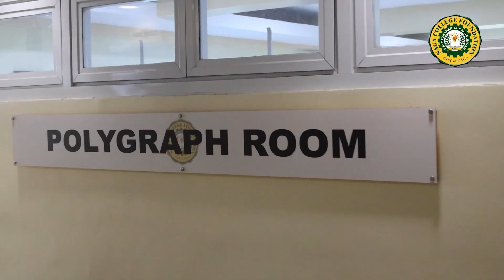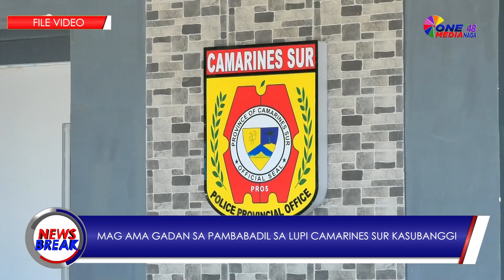NB FULL NOV 7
NEWSBREAK | NOVEMBER 7, 2024

HEADLINES

A. CAMARINES SUR NATIONAL HIGHSCHOOL NAKAPAG REHISTRO NIN 45 MILLION PESOS NA DANYOS SA PAGBAHA NIN KRISTINE

B. PSYCHOLOGICAL FIRST AID TRAINING INATENDIRAN KAN MGA PARATUKDO KAN NAGA CENTRAL SCHOOL 2

C. MAG AMA GADAN SA SHOOTING INCIDENT SA LUPI CAMARINES SUR KASUBANGGI

D. BICOL REGIONAL TOURISM COUNCIL ASIN TOURISM ORIENTED PRIVATE STAKEHOLDERS NAGKUNDUSIR NIN JOINT ANNUAL CONFERENCE

ONE MEDIA TV 48 NAGA News Break! Lunes hasta Biyernes nin banggui.